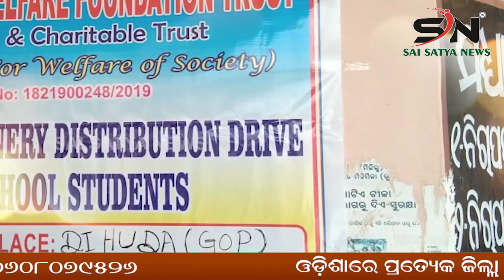GANJAM : ଧାନ ବିଲ ରେ କୁମ୍ଭୀର ଦେଖି ଆତଙ୍କିତ ଚାଷୀ। SN_NEWS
SAI_SATYA_NEWS